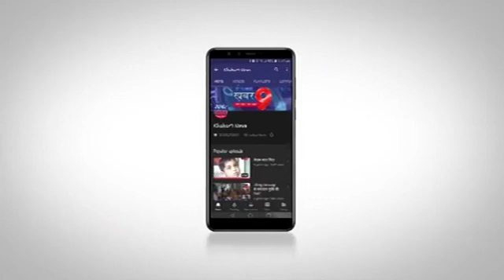विजयी जुलूस निकाला गया